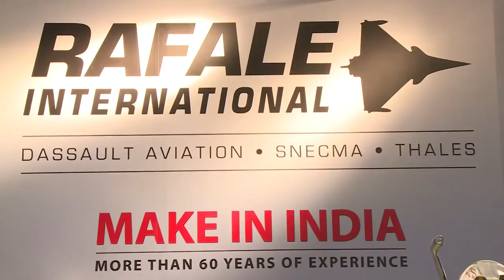Aero India Day 4 Rafale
GIVE WINGS TO YOUR BUSINESS THROUGH THE VISION OF INDIA.
JOIN THE PLATFORM OF GLOBAL VENTURE AT AERO INDIA
A VENUE OF UNLIMITED OPPORTUNITIES.